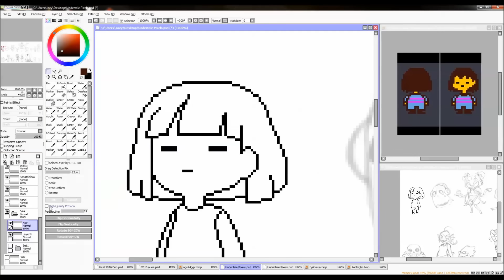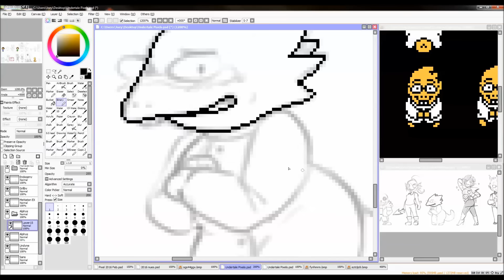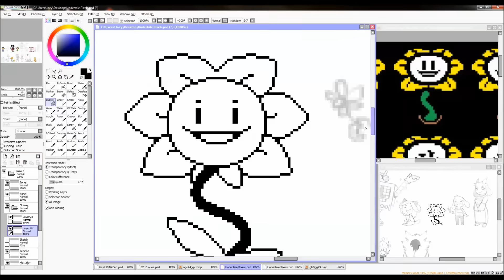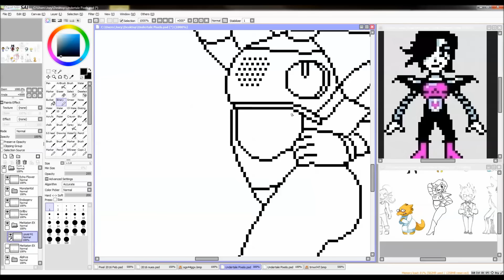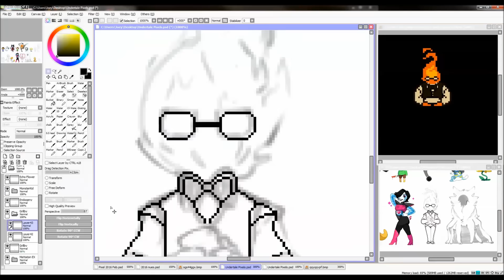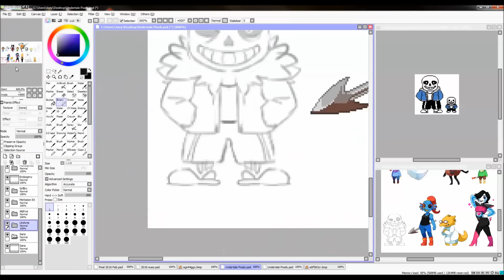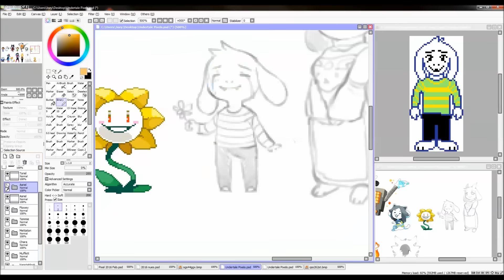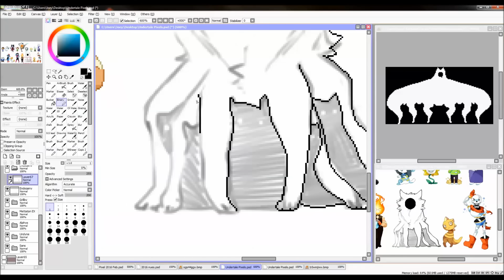Speedpaint - ♥UNDERTALE♥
2017 EDIT: I'm noticing a lot of people think I traced muffet which is lmao. I drew the first one and disliked it, so I cut out that recording and just re-drew her again, taking elements from the first rough. Hope that clears things up for ya'll!

Don't you even look at me DON'T YOU EVEN-
IN UNDERTALE HELL.